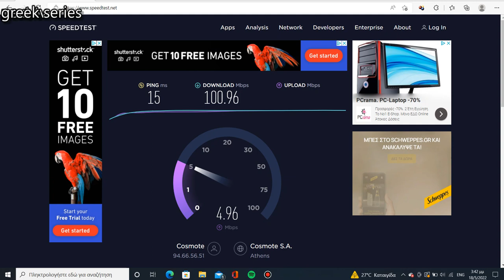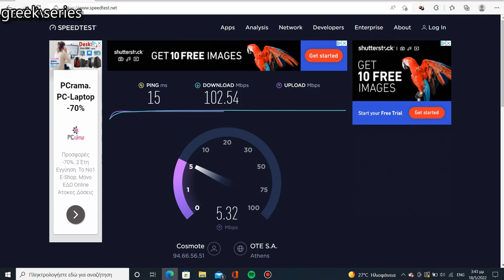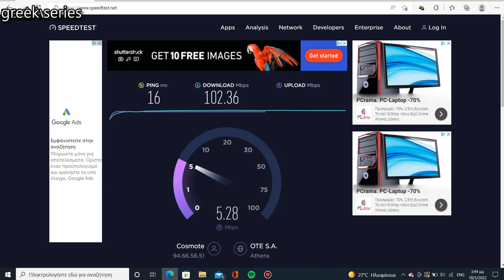speed test vdsl 100 cosmote